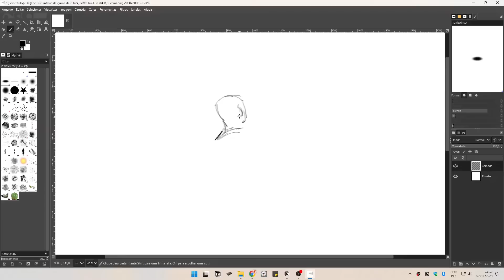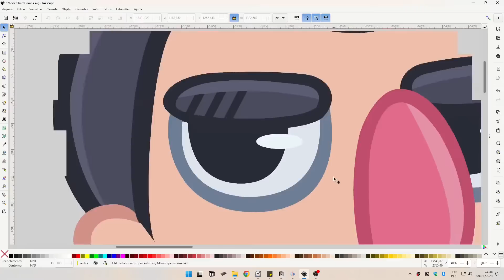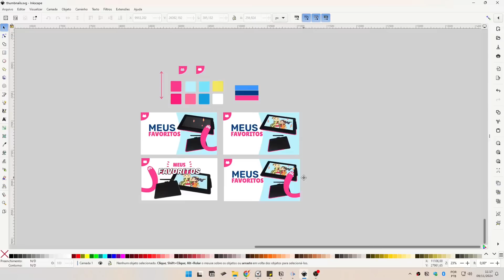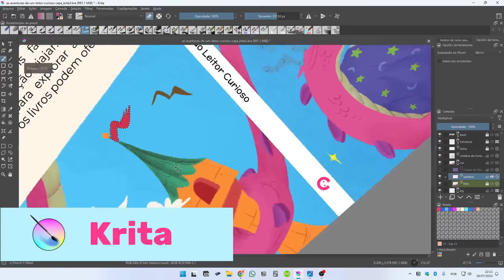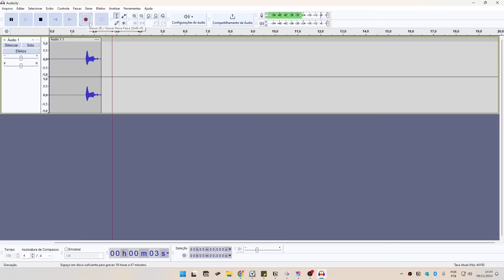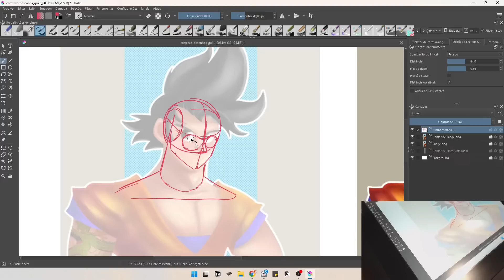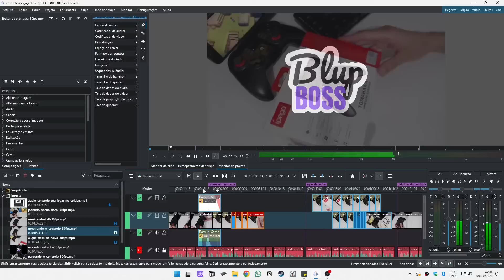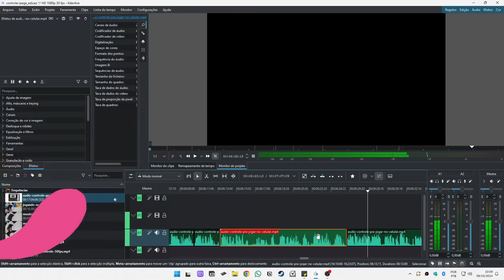Tudo o que EU USO pra Fazer Minhas Artes Digitais (Guia Atualizado 2025)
Neste vídeo, eu mostro os programas de arte digital que eu realmente uso no meu dia a dia como artista e criadora de conteúdo digital. Se você está começando no desenho digital e quer saber quais softwares valem a pena, esse vídeo vai te ajudar a entender quais ferramentas gratuitas podem acelerar sua evolução.

💡 Ideal para iniciantes que querem montar seu próprio kit de programas de arte digital e começar a criar agora agorinha :)

Vamos falar sobre pintura digital, ilustração, desenho vetorial e gravação de vídeos, mostrando como cada programa se encaixa no meu fluxo de trabalho.

✨ Músicas de fundo & Softwares
▪️ Go Go Go - Kwon
▪️ American Vernacular - RAGE
▪️ Sicko - Yung Logos
▪️ Gran Sentimiento - Luna Cantina
▪️ Kdenlive

✨ Créditos
Desenho da capa personagem Yugo do Dofus (Fiz em 2019 pra praticar vetor usando o Inkscape )